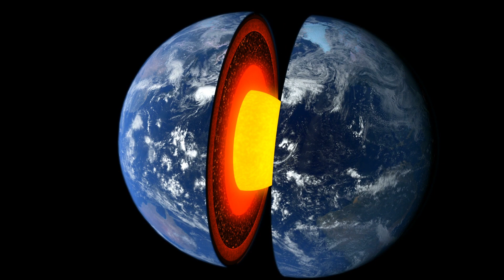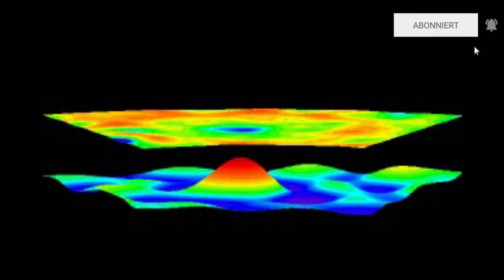Unter der Antarktis liegt etwas Gigantisches! Es könnte ein großes Rätsel lösen!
Hey meine neugierigen Freunde. Die Frage heute ist: Kann die Schwereanomalie in der Antarktis , die 2006 entdeckt wurde, das Massenaussterben der Perm-Trias-Grenze vor 250 Millionen Jahren erklären? Die Anomalie lässt auf einen gigantischen Einschlagskrater unterhalb der 1,5 Kilometer dicken Eisdecke schließen. Es wäre der größte Einschlagskrater auf der Erde! Mehr dazu erfahrt ihr im Video. Viel Spaß beim Anschauen! Wenn ihr Meinungen und Gedanken zu dem Thema habt, könnt ihr gerne unten kommentieren oder das Video mit euren Freunden teilen.